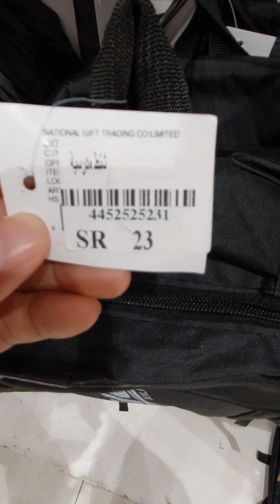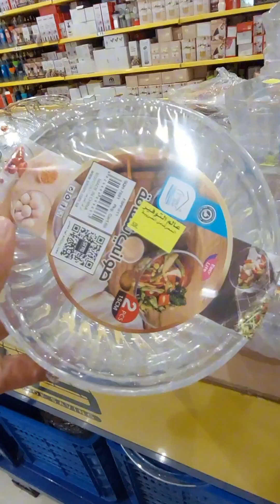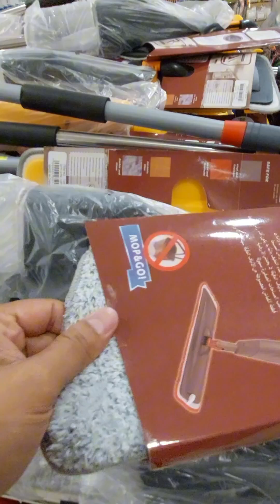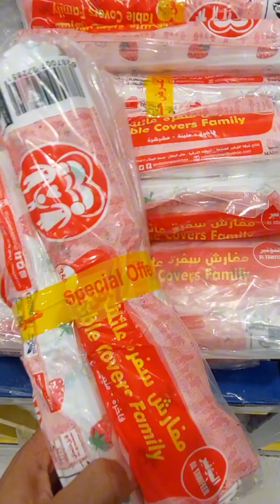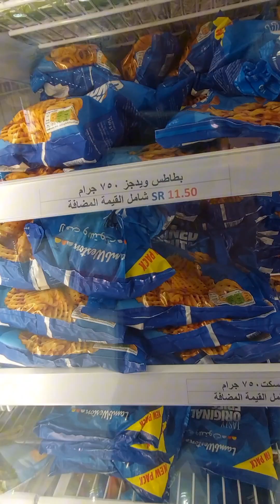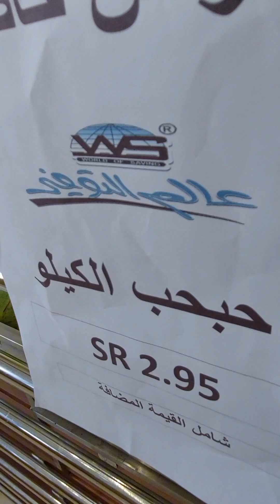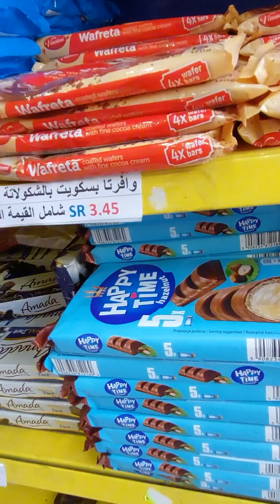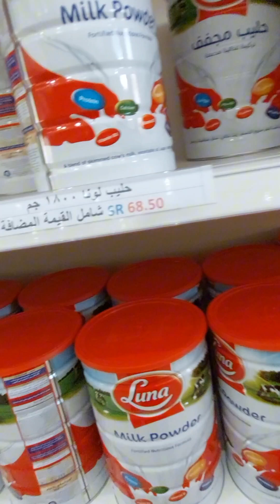world of savings علم التوفير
علم التوفير  جدة world of savings  Jeddah